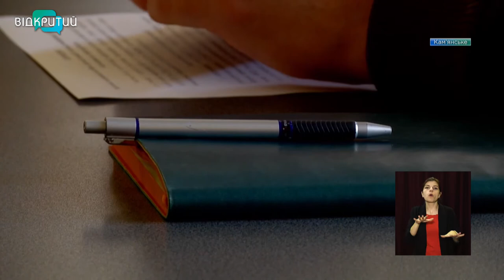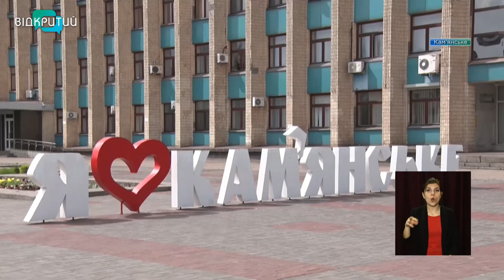Понад 2,5 млн виділили на прибирання вулиць Кам'янського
У Кам’янському триває місячник з благоустрою.  Комунальники латають дорожнє покриття, прибирають посилальну суміш із тротуарів та трамвайних колій, впорядковують парки, зелені зони та двори. А паралельно прибирають стихійні сміттєзвалища.